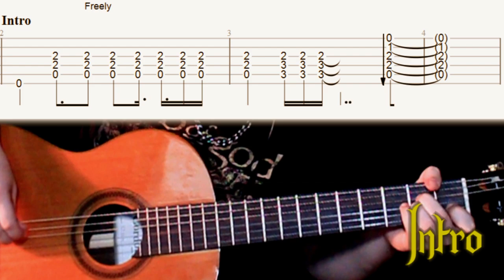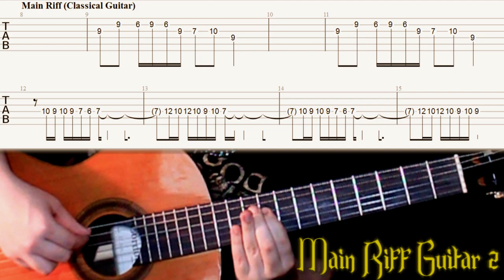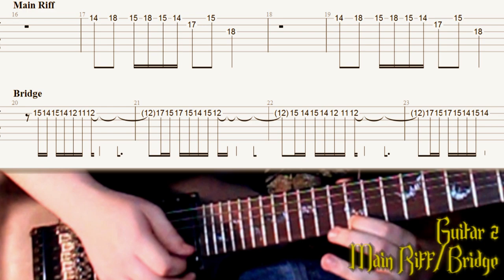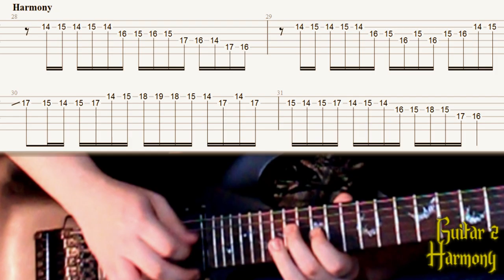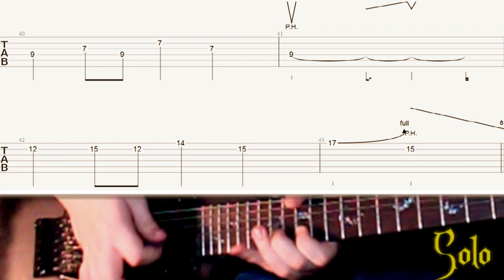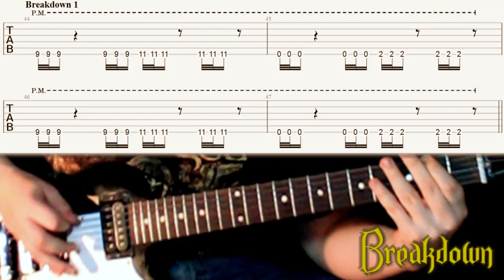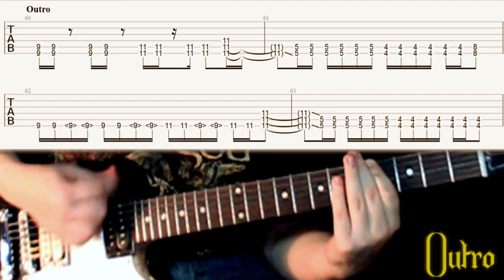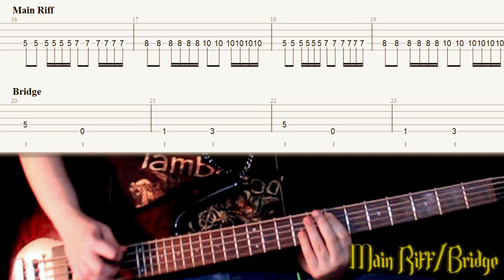How To Play The Twinrova Theme (Ocarina of Time) On Guitar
Please leave any questions or comments about this tutorial in the comment section below or by direct YouTube message.

Remember to credit me if you upload my arrangement or use my backing track, please!

Classical Guitars:
Intro - 3:41
Main Riff - 4:03
Main Riff Guitar 2 - 4:55

Lead Guitar 1:
Main Riff/Bridge - 6:26
Build - 7:21
Harmony - 7:41

Lead Guitar 2:
Main Riff/Bridge - 8:14
Build - 9:04
Harmony - 9:21

Solo - 9:55

Rhythm Guitars:
Main Riff/Bridge - 11:12
Breakdown - 11:41
Outro - 11:51

Bass Guitars:
Main Riff/Bridge - 14:30

Cordoba C7 (Standard)
Schecter Damien Fr(Drop C)
Gibson Explorer (Drop C)
Ibanez Soundgear SR405QM (B Standard)

Original Composer: Koji Kondo
Camera: Canon Eos Rebel Ti1
Headphones: Razer BlackShark
Drums programmed with EzDrummer
Edited using Adobe Premiere Pro, Mixcraft 6, and Guitar Pro 6.